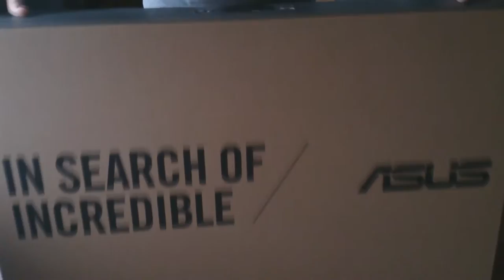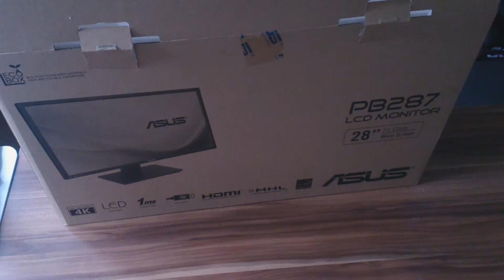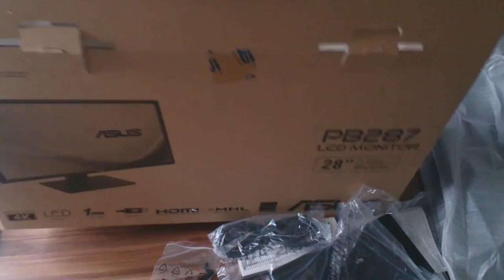Asus PB287Q 28 Zoll 4K Monitor Unboxing | German | 1080pᴴᴰ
►Geräte:

Monitor:              Asus PB287Q

Tastatur:             Corsair Vengeance K70 MX Red USB Deutsch schwarz

Maus:                 Asus GX950 USB schwarz

Mouspad:           Asus ROG GM50 Gaming-Mauspad schwarz

Webcam:           Logitech C270 HD Webcam USB

Handy/Unboxing Camera: Sony Xperia Z

Blu-ray-Player:   Sony BDP-S6200
►Hardware:

Gehäuse:            Corsair Carbide Series Air 540

Prozessor:           Intel Core i7 4790K 4x 4.00GHz Übertaktet auf 4.70GHz

Grafikkarte:         2048MB Asus GeForce GTX 770 ROG Poseidon
                            Platinum

Motherboard:      Asus MAXIMUS VII RANGER Intel Z97

Arbeitsspeicher: 8GB (2x 4096MB) Corsair Vengeance Pro Series
                           rot

Netzteil:              550 Watt Corsair RM Series Modular 80+ Gold

HDD:                  1000GB WD Black WD1003FZEX

Blu-Ray Player:  Asus BC-12D2HT Blu-ray Combo SATA intern
►Wasserkühlung:

Pumpe/Reservoirs: EK-DCP 2.2 X-RES (incl. pump)

CPU Block:             EK-Supremacy - Nickel

Radiators:               EK-CoolStream PE 120 (Single)
                               EK-CoolStream PE 240 (Dual)
                               EK-CoolStream PE 360 (Triple)

Tube:                      PrimoChill PrimoFlex™ Advanced LRT™ 12,7 /
                               9,5mm - Crystal Clear RETAIL

Liquid:                    EK-Ekoolant Blood RED
►Software:

Schneideprogramm: SONY Movie Studio Platinum 12

Betriebssystem:        Microsoft Windows 7 Home Premium inkl. SP1 64 Bit Deutsch